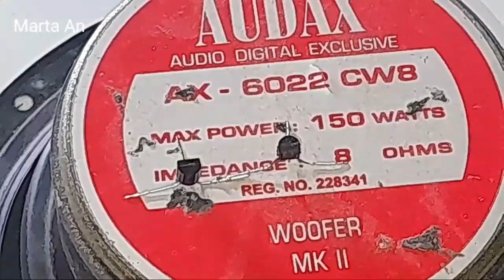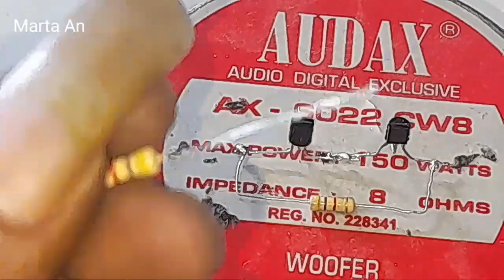BELL MUSIK SEDERHANA UNTUK BELL RUMAH.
Tetimakasih sudah menonton.Semoga vidio ini bermanfaat.Salam saya Marta.